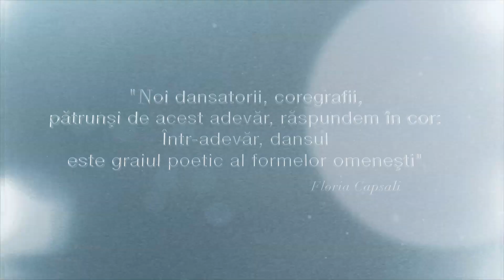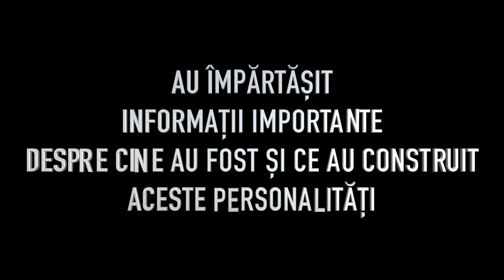Trailer Moșteniri Coregrafice: Începuturi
Editare: Valentin Zaharia